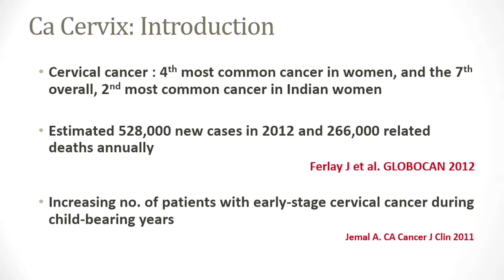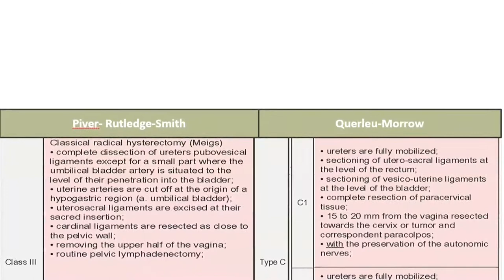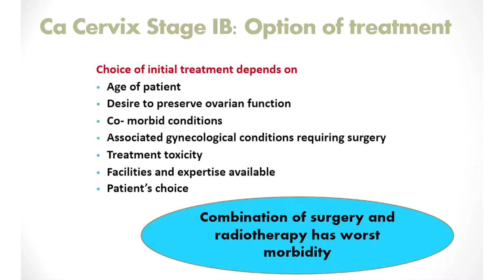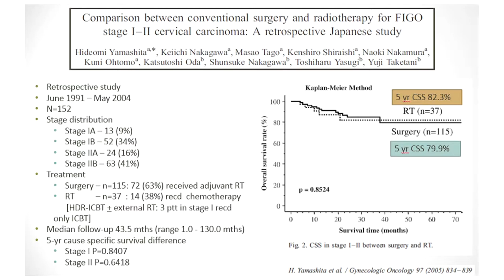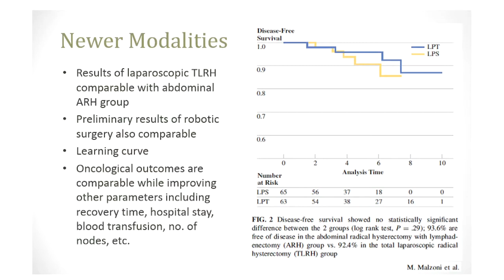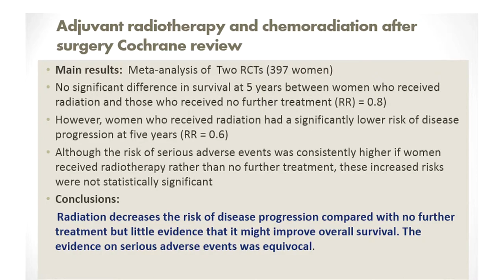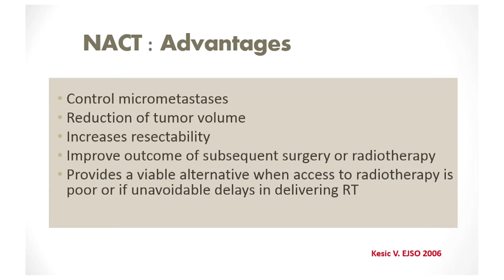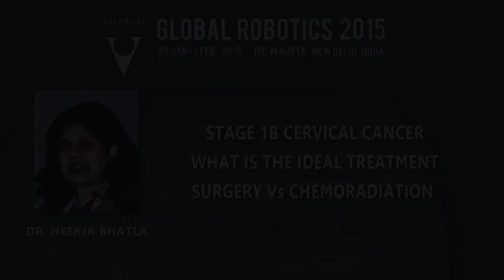Dr Neerja Bhatla: Stage 1B Cervical Cancer- What is the Ideal Treatment?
Dr. Neerja Bhatia, Additional Professor, Department of Obstetrics & Gynaecology, All India Institute of Medical Sciences discusses using 'Surgery vs. Chemoradiation' for cervical cancer, the 2nd most prevalent cancer for women in India.  She points out the difficulties with using more than one form of therapy and issues related to each mode of treatment.